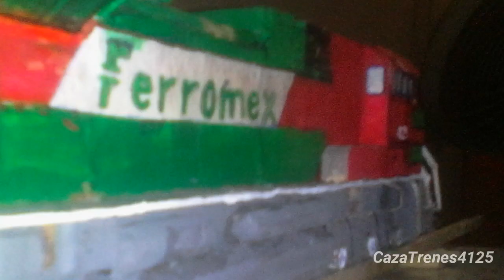🚂 Especial! Ferromex 4125 Construida de madera! Consentida del canal! #4125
Aquí les traigo un proyecto de una SD70ACe construido con madera, cartón, papel hojas, ensamblado con pegamento liquito y pintado con pintura a base de agua
Pd:Faltaron los pasamanos pero no la quería hacer larga para no regarla o que algo saliera mal.